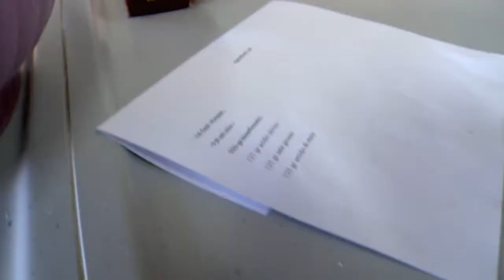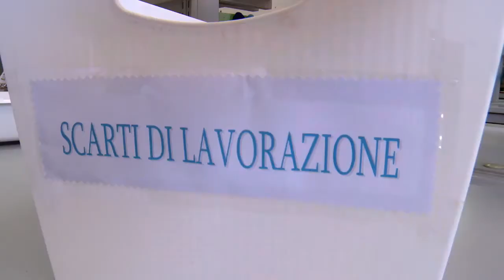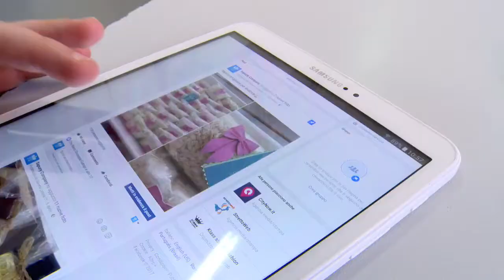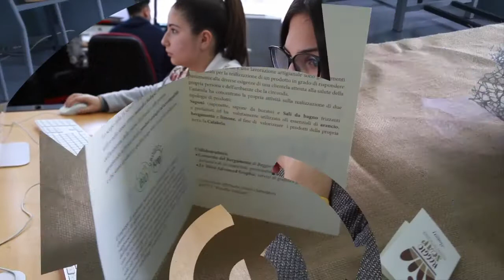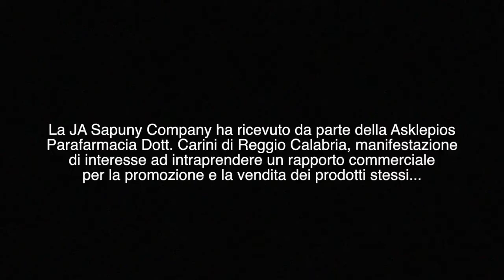Impresa in azione JA Sapuny company - ITT “Panella/Vallauri" - Reggio Calabria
I Classificato CCIAA di Reggio Calabria